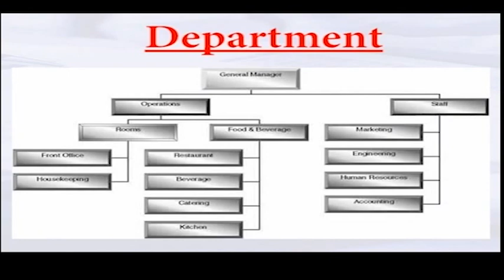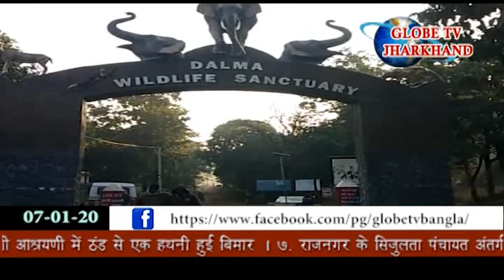GLOBE NEWS JHARKHAND 07.01.2020 (HINDI)